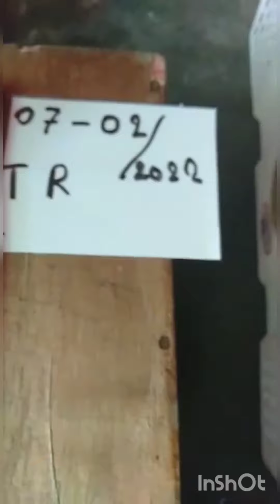Perjalanan Urusan Mistik Siri 8